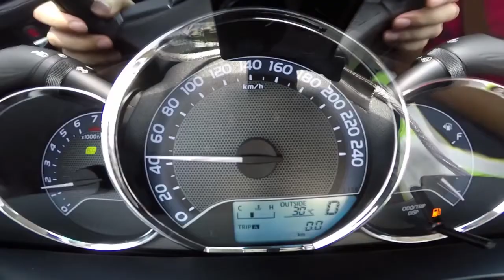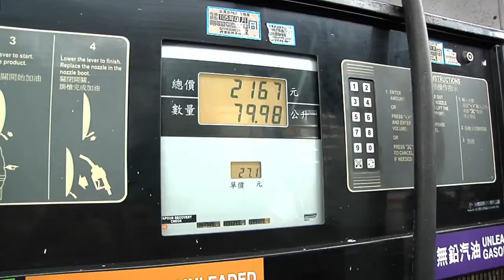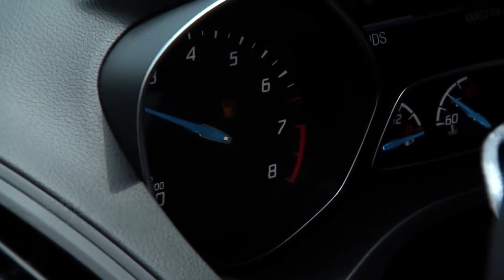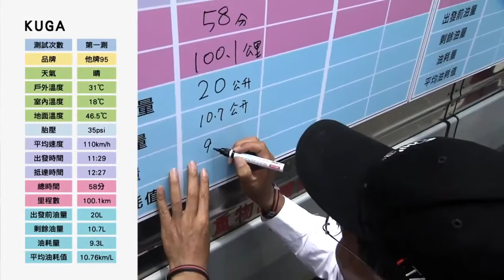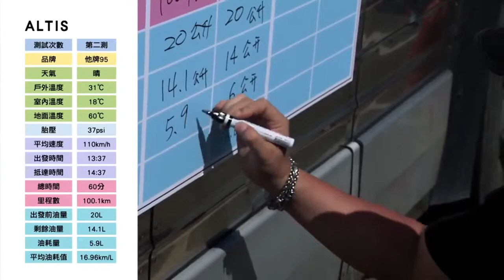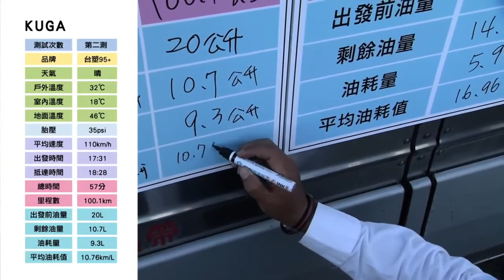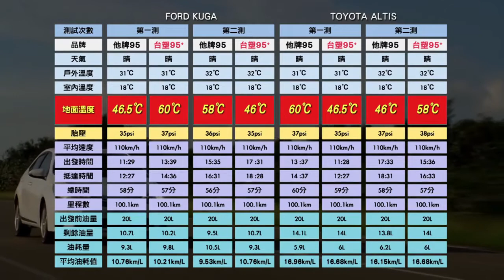台塑95 終極油耗測試 亞洲車神陳和皇ARTC實測